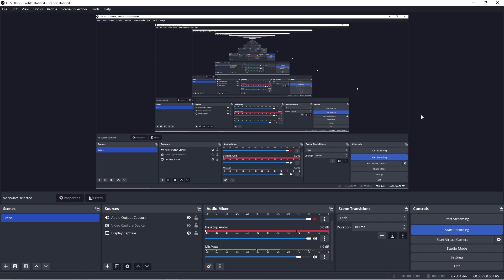chair from 800 bc